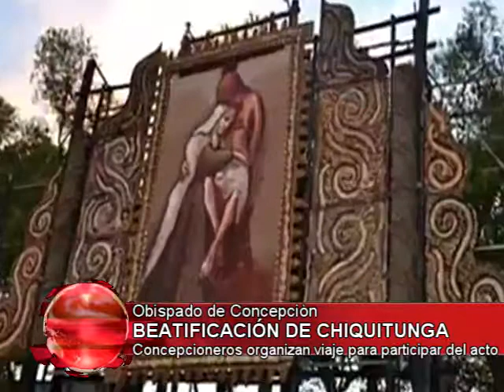NOTICIERO REGIONAL 20-06-2018 PARTE 2